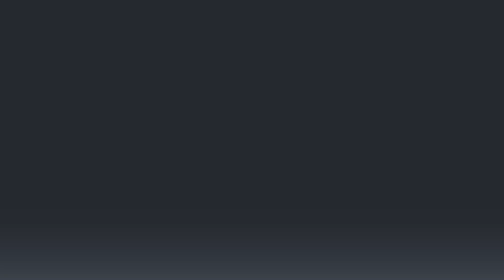Poza popytem na mieszkania rząd musi wspierać podaż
Ostatnie miesiące pod względem produkcji to odpowiedź na rosnący popyt, ale jest wciąż za dużo niepewności i czynników ryzyka, by deweloperzy ruszali na większa skalę z budowami – mówi Patryk Kozierkiewicz, ekspert Polskiego Związku Firm Deweloperskich.